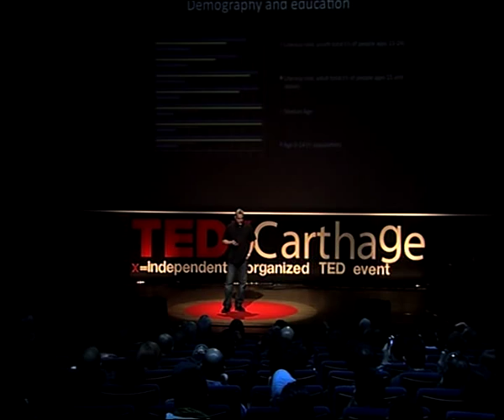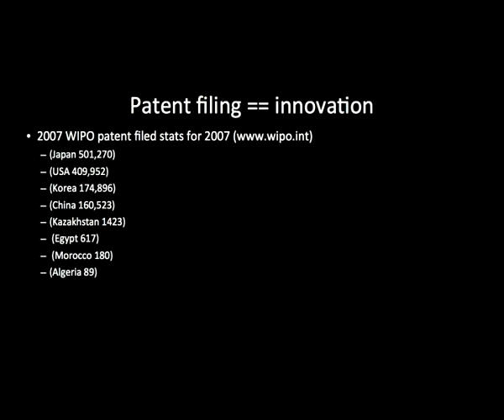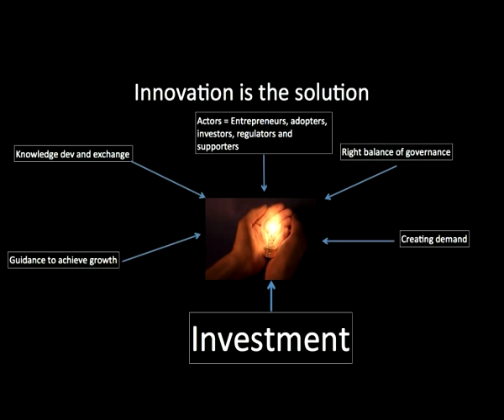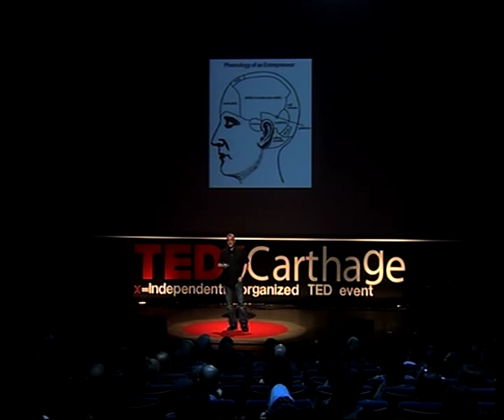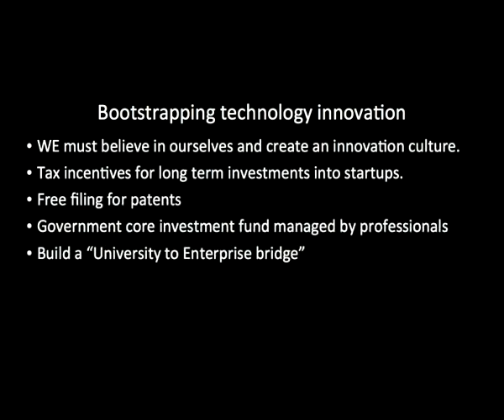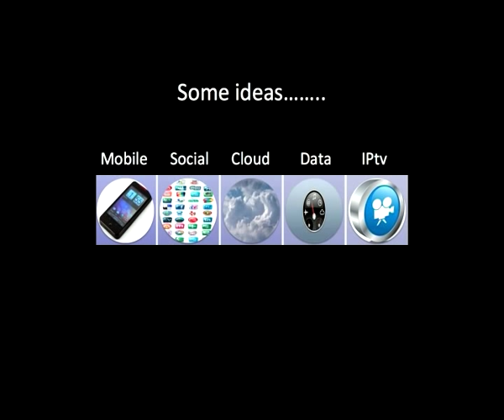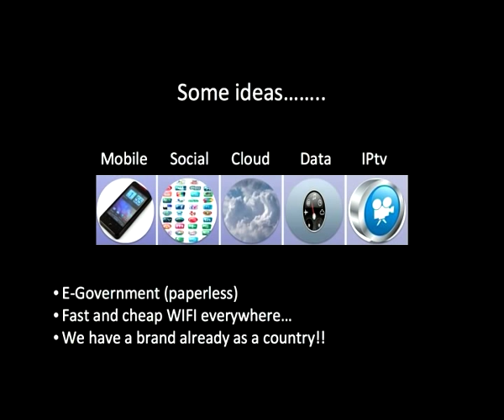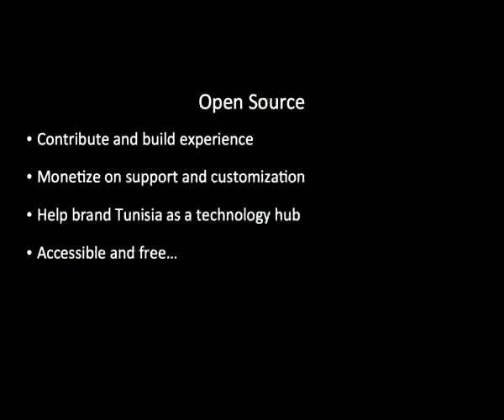TEDxCarthage - Sami Ben Romdhane - Technology innovation opportunities in free Tunisia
Sami Ben Romdhane is a Tunsian entrepreneur and founder of two startups in the Silicon Valley that were both successfully acquired by Symantec Corp and BEA Systems (now part of Oracle). He is currently a Senior Director of Technology at eBay. He graduated from ENSI (Ecole Nationale des sciences de l'informatique) in 1988 with a Masters in CS and had a first career in France working for Winsoft, developer of Mac Software and then joined Apple Computer Europe and was in charge of the Mac Software Development in EMEA region. He then was relocated to Cupertino.CA, headquarter of Apple Computer to work on portions of the Mac Operating Systems. He founded his first startup in 1996 in Palo Alto,CA building one the first WYSIWYG HTML editors for Mac sold to Symantec Java division. In 2000 he founded M7 a middlware software company sold in 2005 to BEA Systems. Sami is a well known and respected Tunisian blogger since 2006 who stayed in touch with his country and is a champion of freedom of expression. He also created a Tunisian Twitter aggreagator site tnlabs.org that was one of the most popular destinations for Tunisians during the revolution.